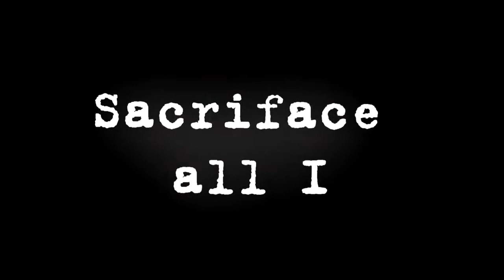Copycat meme CountryHumans (USSR)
либо удаленное, либо с ограничением в просмотре
прошу не ругать меня за повторную загрузку